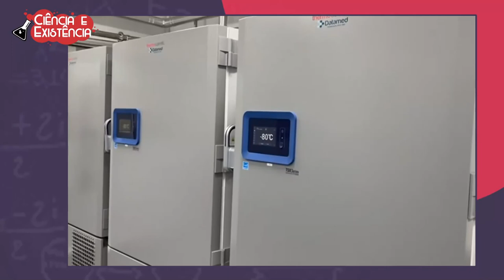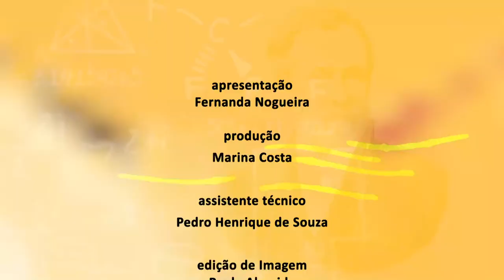Ciência e Existência - Biobanco Fiocruz - Bloco 02